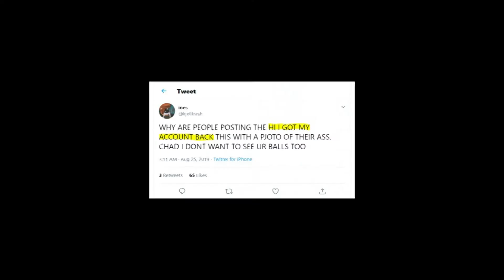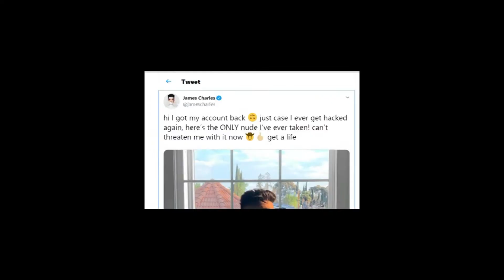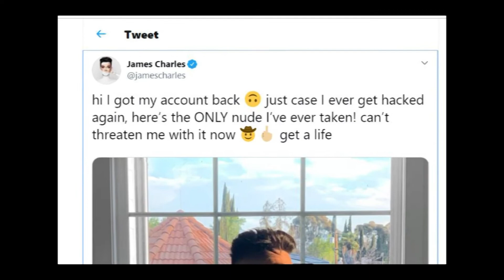Hi i got my account back on Twitter - meme explanation!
Find out why are people posting on Twitter same twits: "Hi i got my account back!  just case I ever get hacked again, here’s the ONLY n*de I’ve ever taken! can’t threaten me with it now" in my new video!
Write in the comments if you like this meme or not!